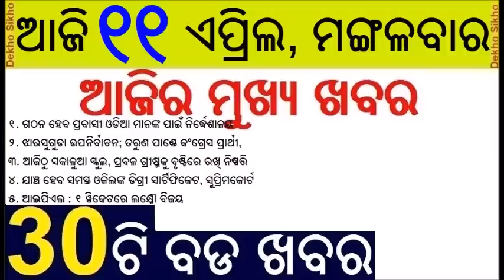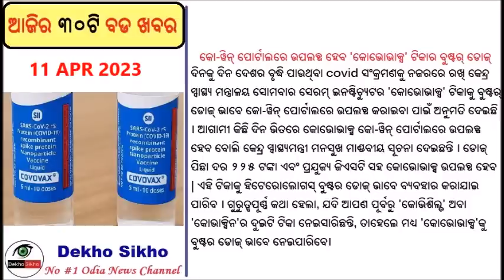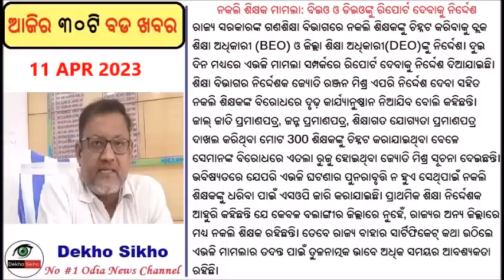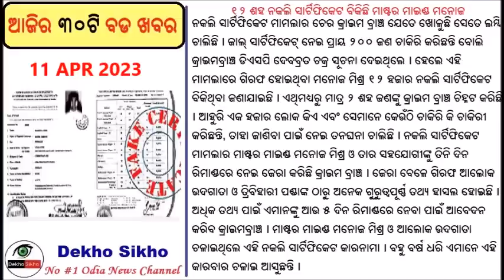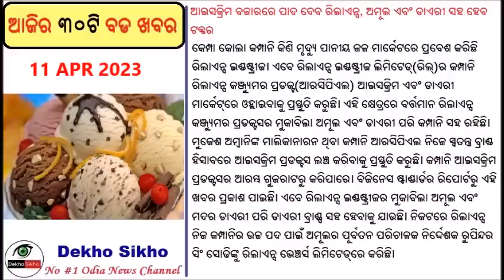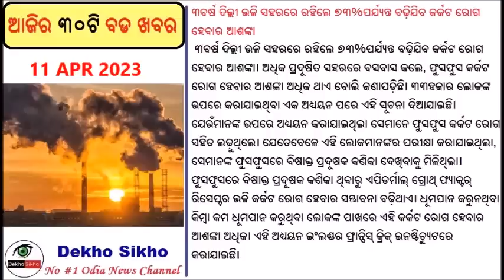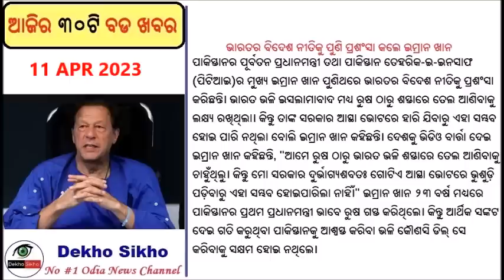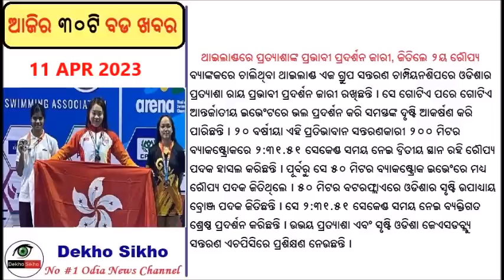Morning classes in Odisha schools from April Today // Below Normal Monsoon for India Skymet forecast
Morning classes in Odisha schools from April Today
In view of the summer ahead, all the government and private schools across Odisha have been directed to start morning classes from April 11.

Below Normal Monsoon for India
Skymet, India's leading weather forecasting and agriculture risk solution company has released its monsoon forecast for 2023. Skymet expects the upcoming monsoon to be 'below normal' to the tune of 94% ( with an error margin of +/-5%) of the long period average (LPA) of 868.6mm for the 4- month long period from June to September.

IPL Lucknow beat Bangalore

America Visa to cost more